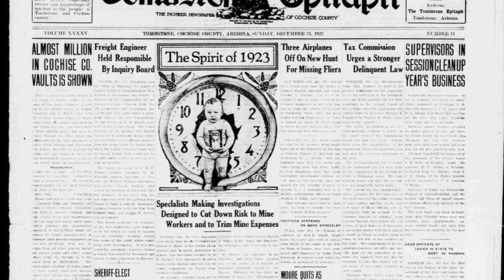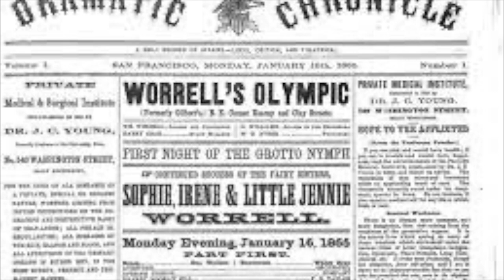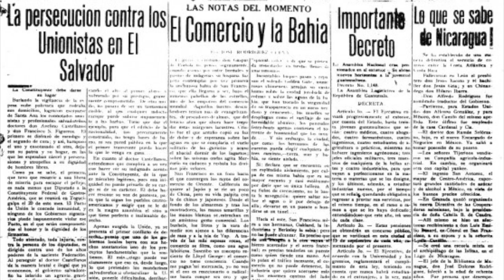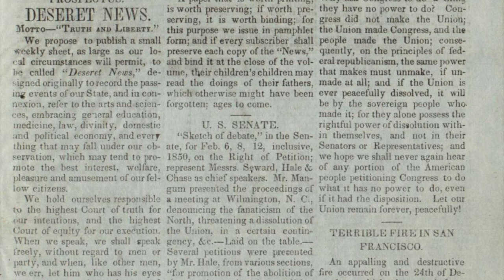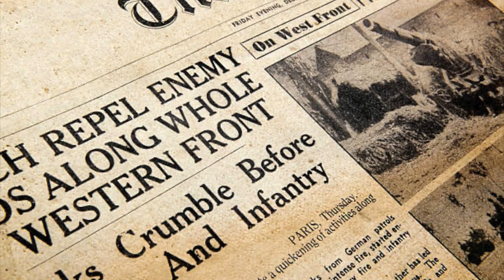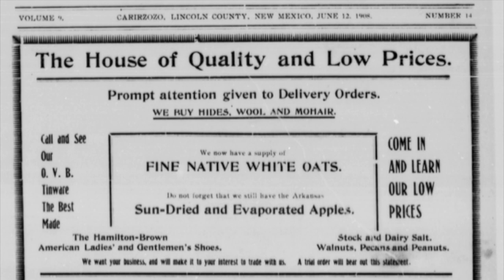News Papers of the Old West podcast is presented by CR King's True Stories of the Old West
There is a reason why early newspapers were to important. This is a sampling of the their importance and the dedication not to mention their lives. There were know as the Fourth Estate and later the media.